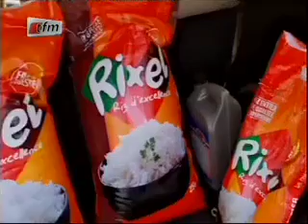Abu Bilal - Episode 9 - 11 juillet 2014